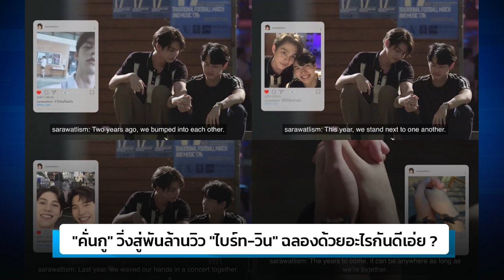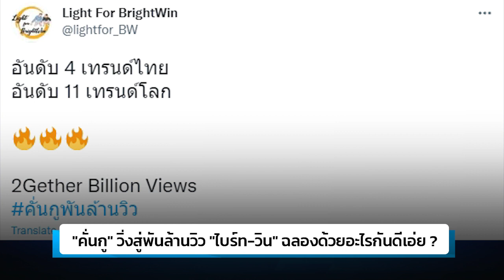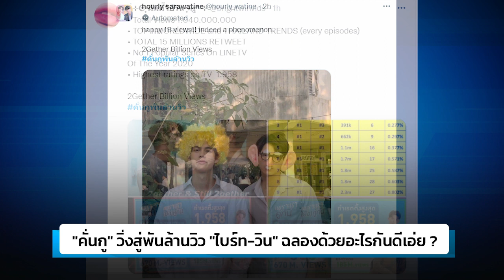"คั่นกู" วิ่งสู่พันล้านวิว "ไบร์ท-วิน" ฉลองด้วยอะไรกันดีเอ่ย ?